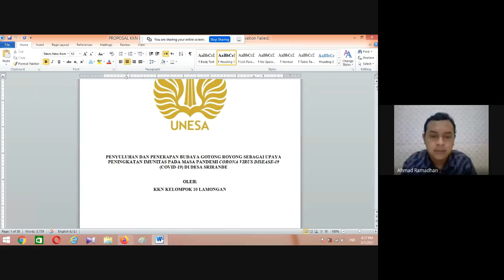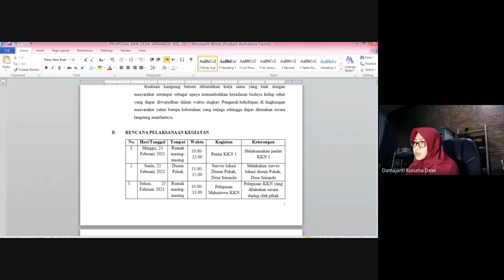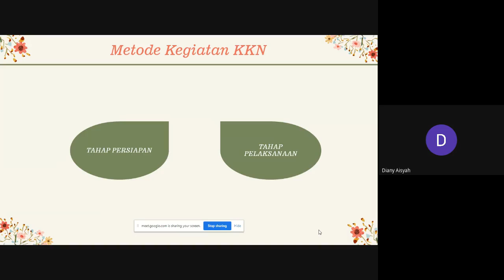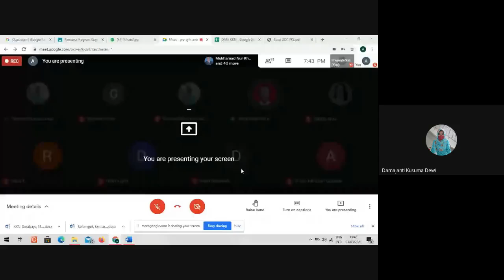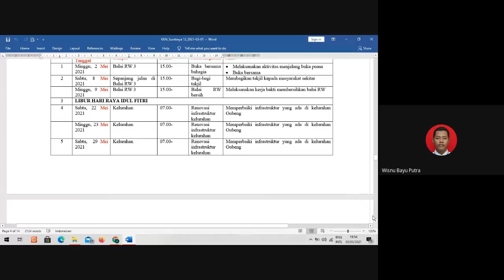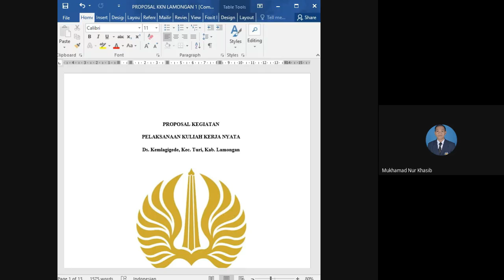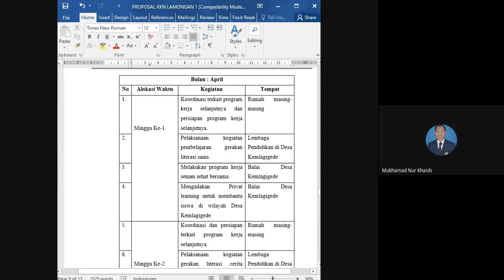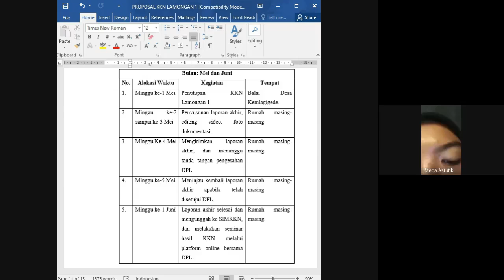KELOMPOK KOTA SURABAYA 20 (RANGKAP) - Pendidikan dan Pelatihan (PENLAT) 2 KKN UNESA 2021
VIDEO PENDIDIKAN DAN PELATIHAN (PENLAT) 2 KKN UNESA 2021 - KELOMPOK KOTA SURABAYA 20 + KAB. LAMONGAN 10

Dosen Pembimbing Lapangan : Damajanti Kusuma Dewi, S.Psi., M.Si.